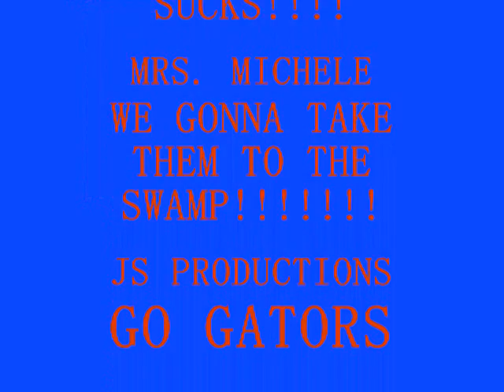FLORIDA GATORS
gator fun
music
kool